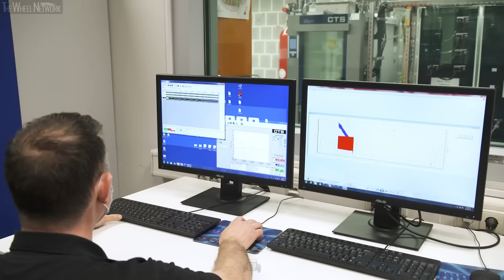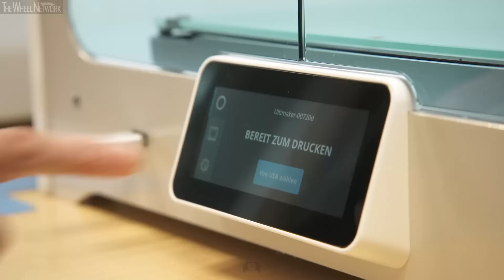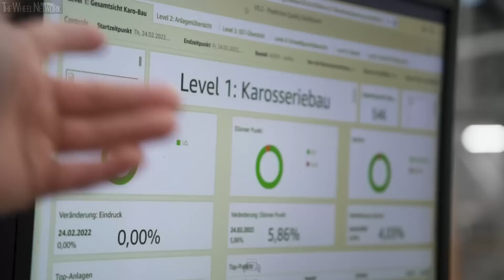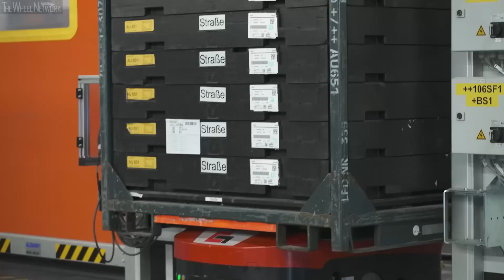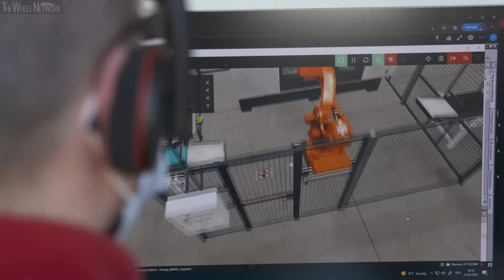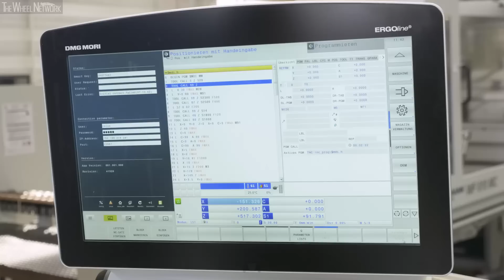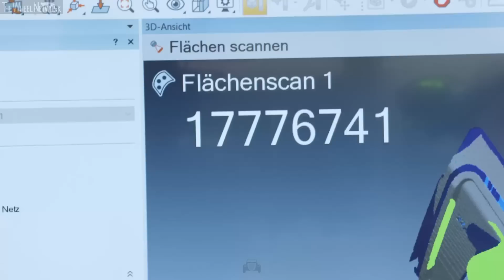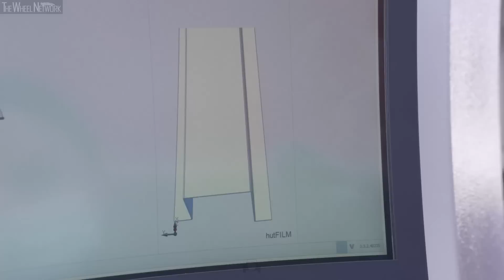Audi Production in Germany (A6, A7 and A8, Batteries and Training; Neckarsulm Plant)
Video Timeline
0:00 – Audi A6 and A7 Production
4:29 – Audi A8 Production
10:20 – Paint Shop
12:53 – Battery Test Bench
13:17 – Plastic Material Cycle Pilot Project
16:33 – Quality Detection in the Resistance Spot Welding Process with AI
18:03 – RFID Technology (radio-frequency identification)
19:33 – Automated Guided Vehicle (AGV)
21:16 – Qualification Program "Digital Shift"
22:30 – Virtual Reality Training
24:11 – Live Online Training Control Technology
25:37 – Apprenticeship CNC-Milling Machine
27:01 – Apprenticeship 3D Scanner and 3D Printer
28:02 – Apprenticeship Virtual Welding
29:19 – Apprenticeship Fully Automatic Press Brake
31:20 – Audi site Neckarsulm Aerial View
34:37 – Interview Fred Shulze, Plant Manager Audi site Neckarsulm
38:29 – Interview Stephan Reil, Head of Technical Development Audi Neckarsulm
39:26 – Interview Achim Diehlmann, Head of Plant Environmental Protection and Project Manager